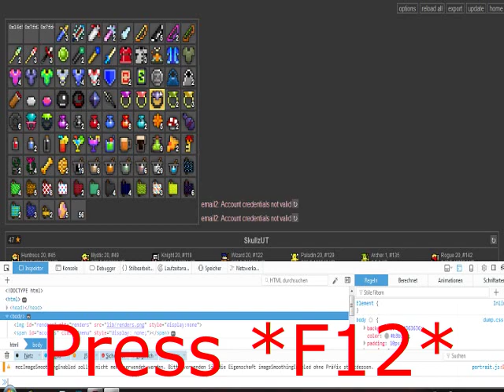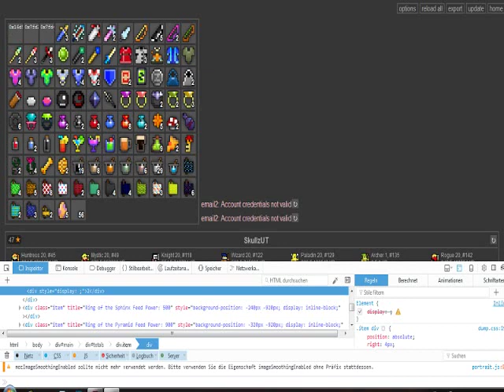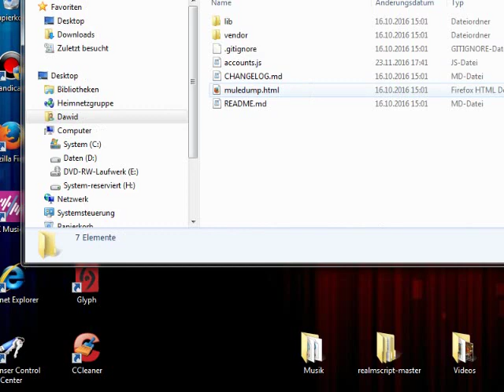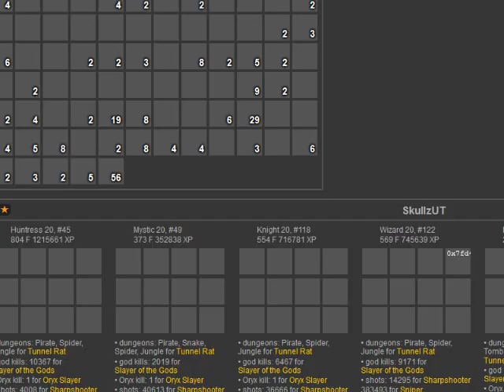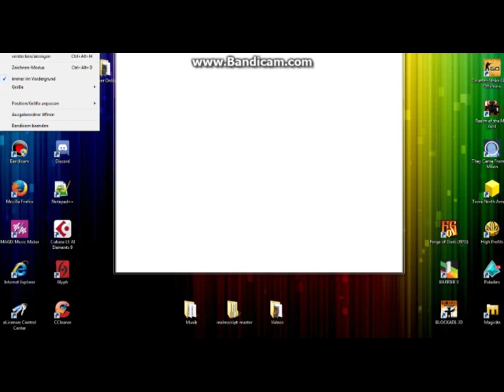How to dupe in [Rotmg]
yeah i hope you liked it :P